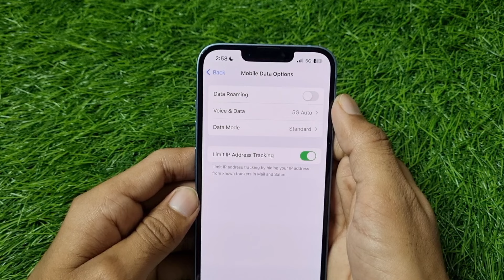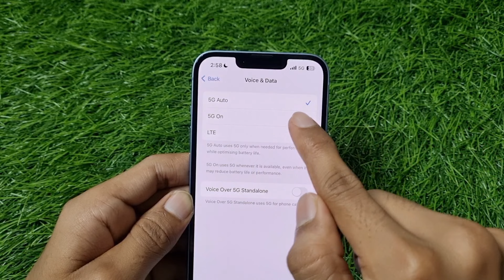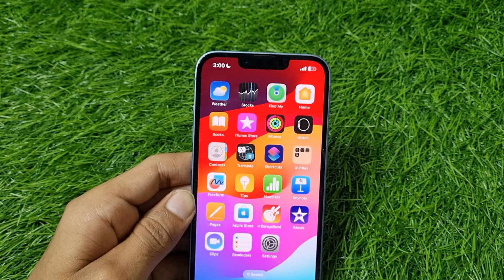iPhone Me 5G Setting Kaise Kare | How To Enable 5G In iPhone | iPhone 5G Settings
1) iphone me 5g setting kaise kare
2) how to enable 5g in iphone
3) iphone 5g settings
4) iphone me 5g kaise chalu kare
5) iphone me 5g on kaise kare
6) how to enable 5g setting in iphone
7) iphone me 5g kaise chalaye
8) how to use 5g in iphone